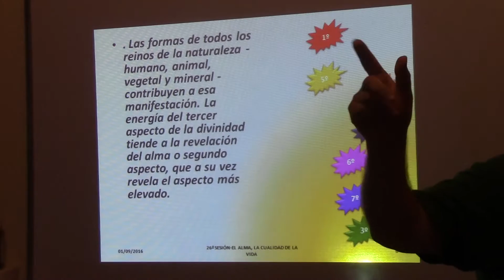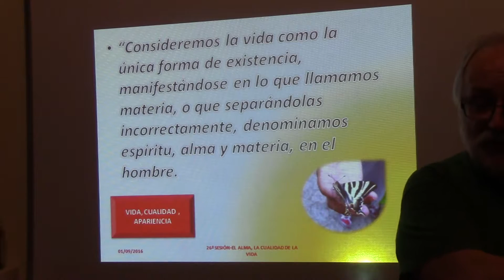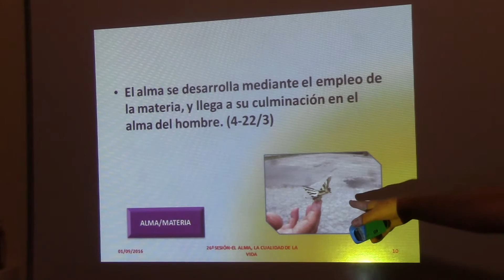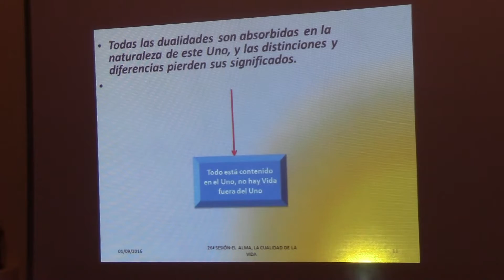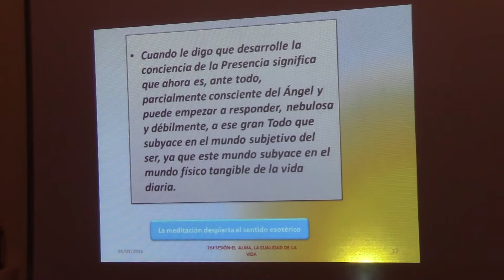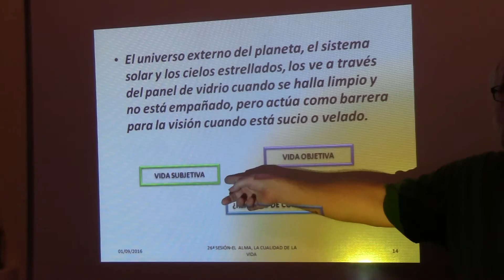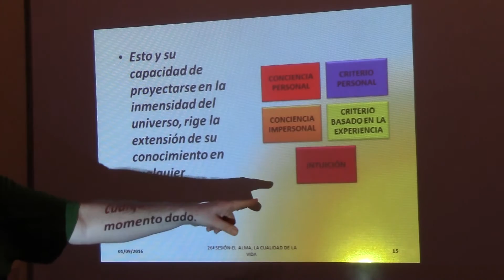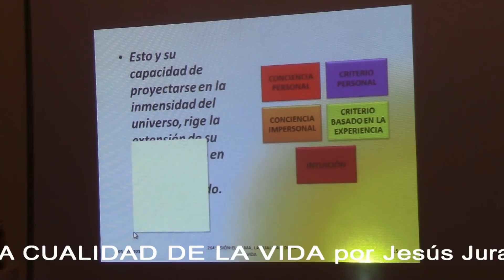26ªSESIÓN. EL ALMA, LA CUALIDAD DE LA VIDA por Jesús Jurado segunda de dos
CURSO EL ALMA, LA CUALIDAD DE LA VIDA, TOMANDO COMO REFERENCIA EL LIBRO DEL MISMO TITULO DE ALICE ANN BAILEY Y EL MAESTRO DJWHAL KHUL, ESTE LIBRO ES UN RECOPILATORIO DE LAS ENSEÑANZAS DEL MAESTRO TIBETANO SOBRE EL TEMA DEL ALMA, DESTACA LA GRAN CANTIDAD Y VARIEDAD DE NOMBRES UTILIZADOS PARA DESIGNAR EL TERMINO ALMA, DE ESTA FORMA NOS ALEJAMOS DE LA MENTE CONCRETA Y CRISTALIZADA Y NOS QUEDAMOS EN UNA ESFERA SUPERIOR DE LA CONCIENCIA, LA MENTE ABSTRACTA. EXPRESIONES COMO SENTIDO DE RESPONSABILIDAD, ALMA DE LA HUMANIDAD, ANIMA MUNDI, EL INTERES SOCIAL,  EL TRABAJO DESEMPEÑADO DESDE LA SUBIDA A LA MONTAÑA, EL TEMA DEL ARHATADO, LA EXTERIORIZACIÓN DEL ALMA, A TRAVÉS DEL COMPROMISO INTERNO Y DEL COMPROMISO SOCIAL, LA MANIFESTACIÓN DE LA VOLUNTAD DIVINA A TRAVÉS DE ACTIVIDADES TENDENTES A MANIFESTAR LA CONCIENCIA GRUPAL. EN LA SESIÓN DE HOY LA NÚMERO VEINTICINCO SE TOCO EL TEMA DE LA ENERGÍA ETÉRICA, DEL CUERPO ETÉRICO O PRÁNICO Y LA NECESIDAD DE CONOCER EL SISTEMA ENDROCRINO, GLANDULAR, NERVIOSO Y POR SUPUESTO LOS NADIS, LOS CHACRAS Y LA FUNCIÓN QUE DESEMPEÑA EL VEHÍCULO ETÉRICO O CUERPO ETÉRICO EN EL MECANISMO DE EXPRESIÓN DEL ALMA HUMANA ENCARNADA EN UN INSTRUMENTO INVOLUTIVO, LA PERSONALIDAD.
(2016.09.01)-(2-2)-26ªSESIÓN. EL ALMA, LA CUALIDAD DE LA VIDA por Jesús Jurado